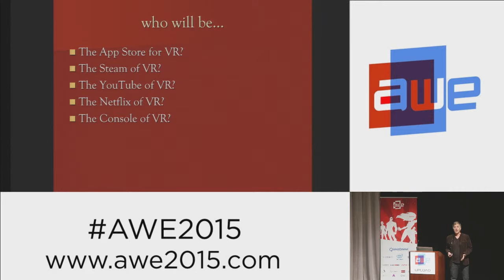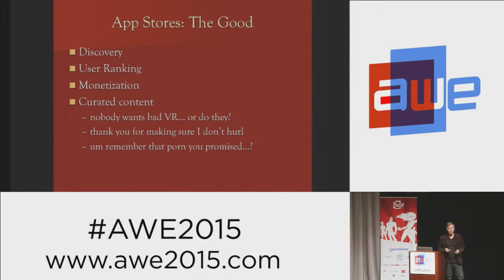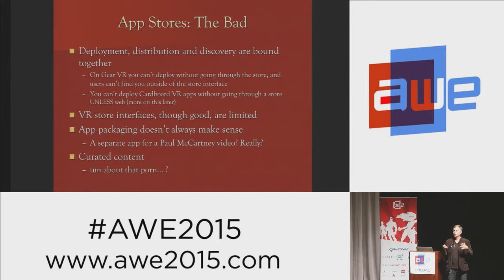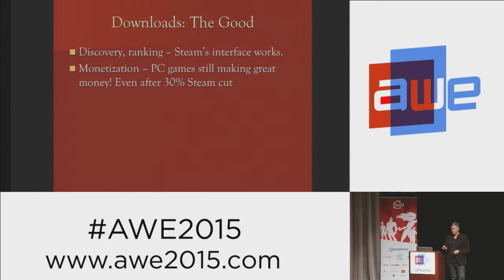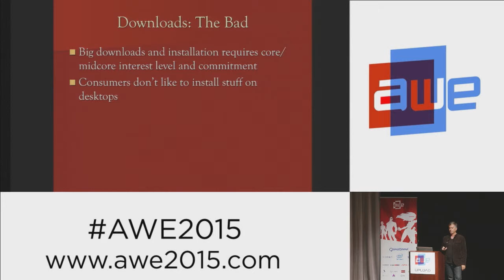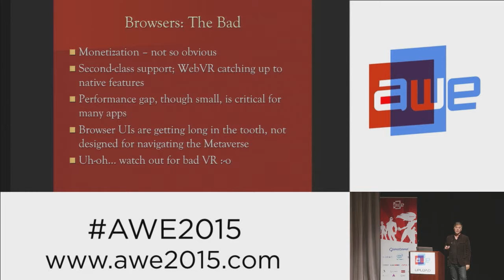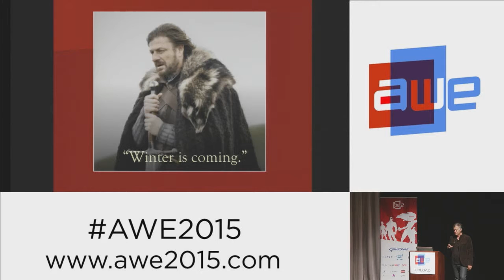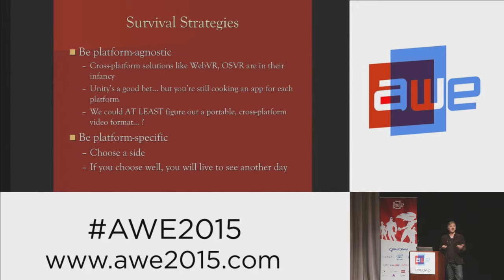Tony Parisi (Third Eye) - The Coming Distribution War - Hosted by UploadVR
The Coming Distribution War: App Stores, Downloads, Browsers.